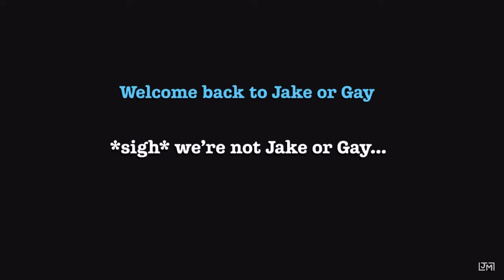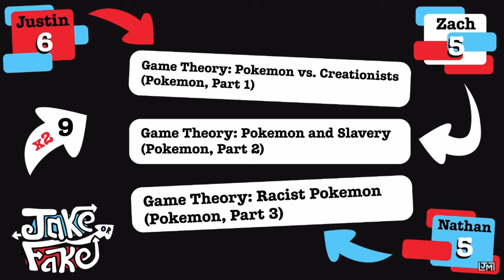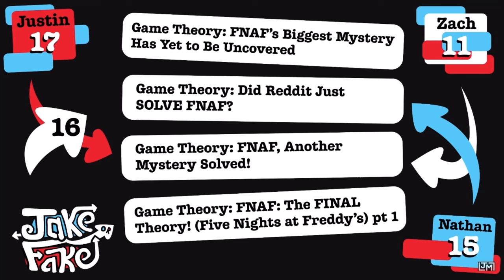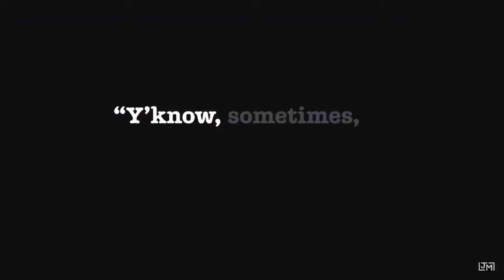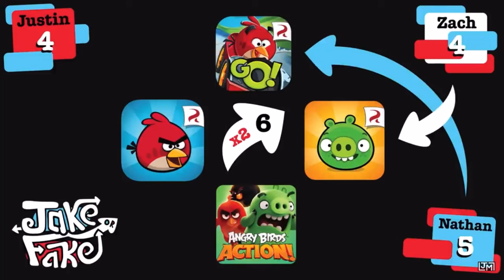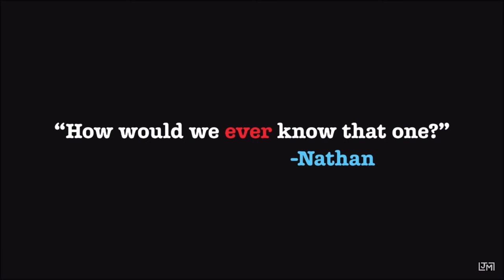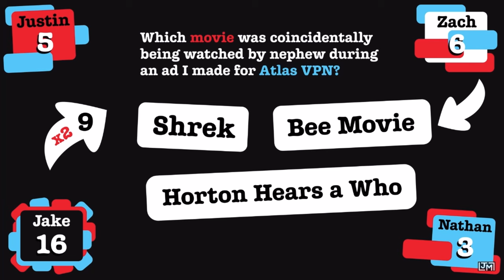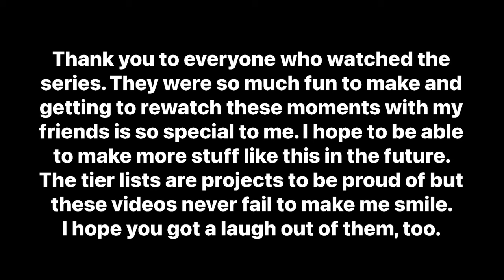BEST OF Jake or Fake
I know this wasn't a very popular series but I just had to put all of my favorite moments into one video. Maybe this'll help make you interested in the rest of the series! We're pretty funnyyyyyyy